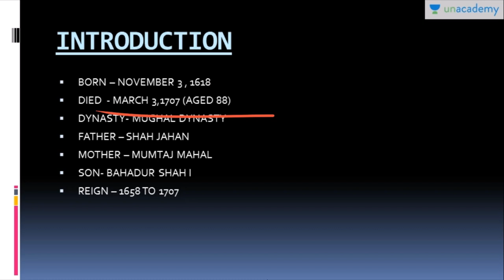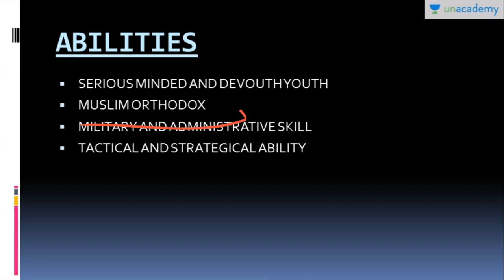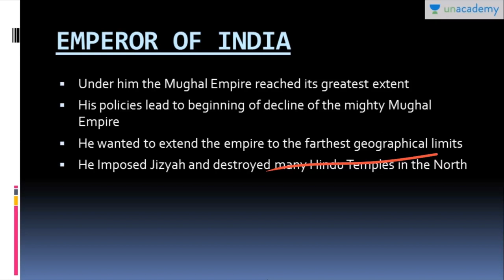AURANGZEB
THE MUGHAL EMPEROR
IN WHOSE REIGN  THE MUGHAL EMPIRE WAS IN ITS PEAK OF POWER AND AFTER HIS DEATH CIVIL WAR BROKE OUT AND WHICH LED TO DECLINE OF MUGHAL EMPIRE